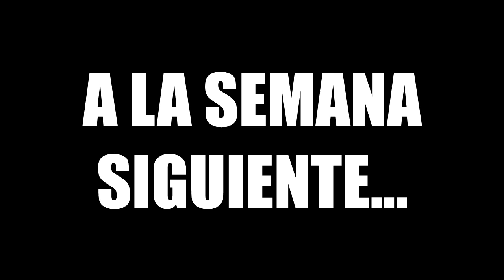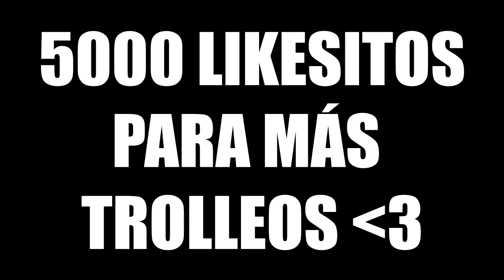LA ESTÚPIDA SERIE DE MODS | TROLLEO CON BLOQUES FALSOS! | #11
La estúpida serie de mods es una serie survival online con muchos youtubers y mods! en Minecraft 1.7.10!

El pack de mods de LESDM está hecho por Heberon para Minecraft 1.7.10. La serie se realizará en un servidor multijugador donde todos los youtubers podrán grabar cuando, donde y con quienes quieran. Los actuales integrantes de LESDM son

---► APARTADO POSTAL (Envíame dibujos, cartas, lo que quieras!):
- 38410 Los Realejos, Santa Cruz de Tenerife, España

---► Blue Yeti

---► Mirillis Action
---► Fraps

---► PC
---► PS4